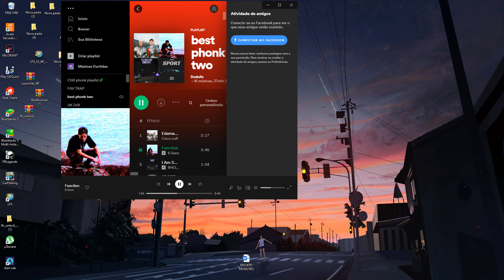Toyota célica super raro gameplay thunderstorm